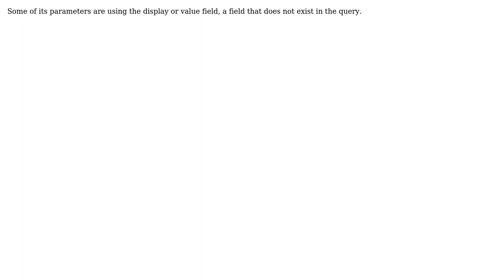Pentaho Report Engine. Error while generating the report. Unable to locate the key column in the...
Pentaho Report Engine. Error while generating the report. Unable to locate the key column in the dataset

With thanks & praise to God, and with thanks to the many people who have made this project possible! | Content (except music & images) licensed under CC BY-SA | Music | Images & others | With thanks to user mcilfone user Daniel Luiz Sufiatti and the Stack Exchange Network Trademarks are property of their respective owners. You are responsible for your own actions.